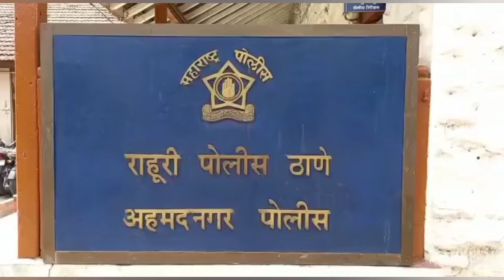राहुरी सावकार 30 हजाराचे घेतले तीन लाख तरी जीव घेण्याची धमकी .